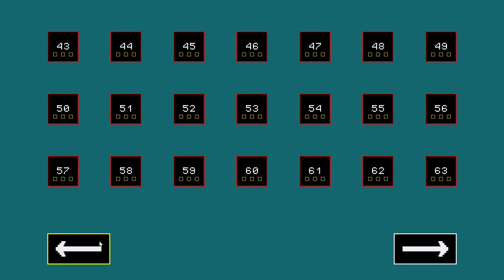[Project Crimson] Play (Steam Free Game)